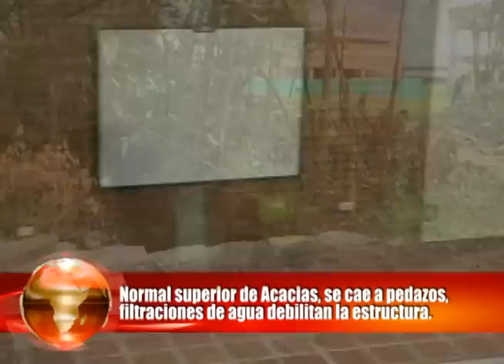ESCUELA NORMAL SUPERIOR SE CAE A PEDAZOS